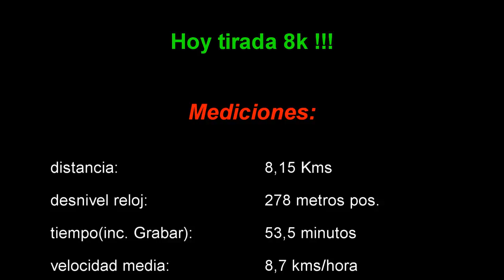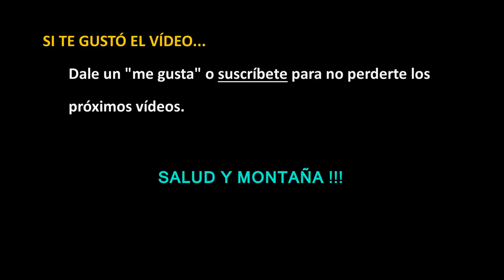Ejemplo entreno tirada corta TRAIL (1 horita)